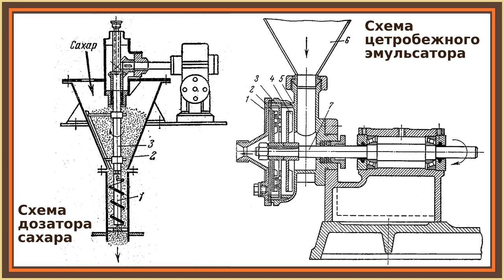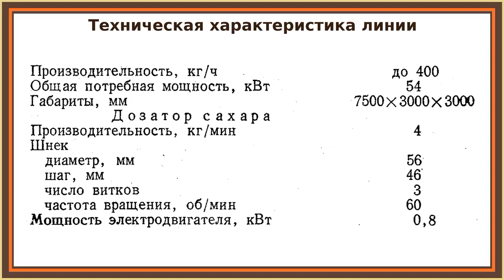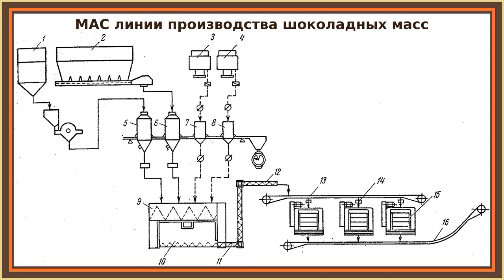Схемы линии шоколадных масс, дозатор сахара и эмульсатор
В видео рассмотрены машинно-аппатурные схемы производства шоколадных масс с подготовкой компонентов непрерывнм и периодическим способами.
Рассмотрено устройство и принцип действия дозатора сахара и центробежного эмульсатора.

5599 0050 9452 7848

00:00 Введение
00:23 МАС линии производства шоколадных масс с подготовкой компонентов непрерывным способом
08:43 Дозатор сахара и центробежный эмульсатор
10:54 МАС линии производства шоколадных масс (продолжение)
16:53 МАС линии производства шоколадных масс с подготовкой компонентов периодическим способом
19:05 Заключение и прощание